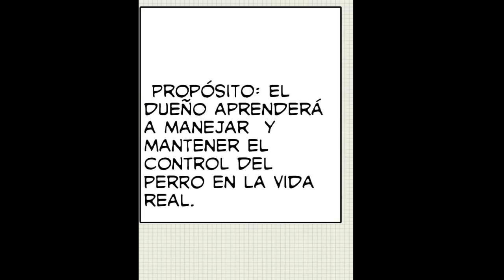Pastor Belga Wilo Entrenamiento Defensa Del Guatu / Dog training Puerto Rico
Entrenamiento de defensa. Segunda clase del perro con el dueño. Propósito: El dueño aprenderá a manejar y controlar perro en la vida real.Del Guatu Kennel It's located in Puerto Rico.
Dogo Argentino Breeder and Dog Training Center